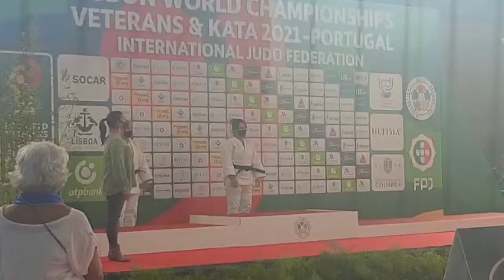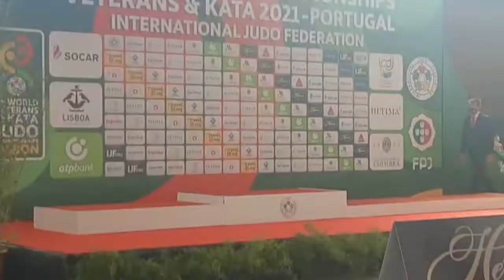Mundial Veteranos 2021 4˚ dia